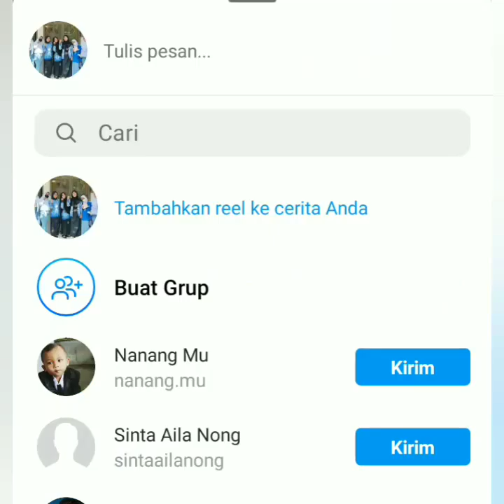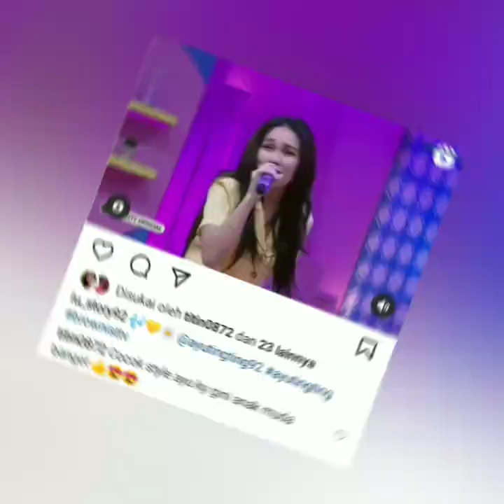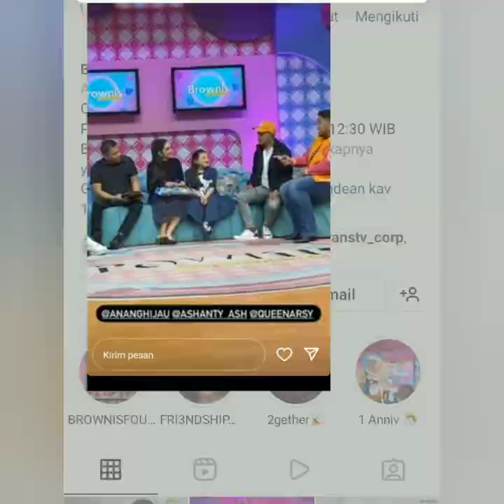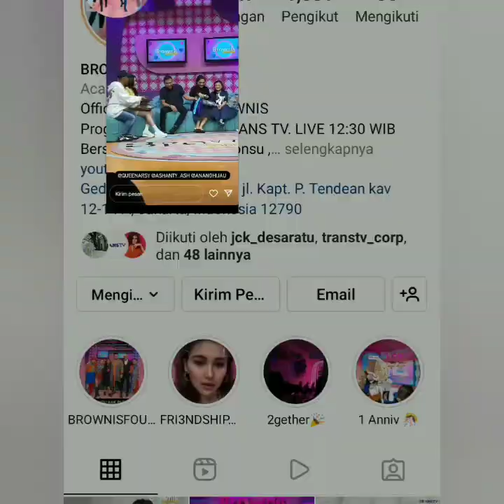3 KABAR TERBARU DARI AYU TT, BABY SHIMA & MOEKTITO. AYU TT AKAN HADIR MALAM INI. CATAT WAKTUNYA